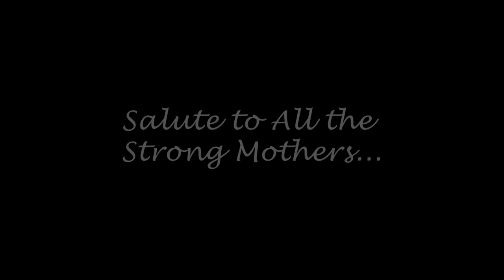Why Public Opinion and Bashers Don't Matter to Marjorie | A Strong Mother | Toni Talks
As we continue to honor mothers this month, I am so grateful to sit down with Ms. Marjorie Barretto. She became a mother at 19 and fought her way to be the strong woman and strong mother that she is today. We talked about forgiveness, dealing with pain, handling public scrutiny and the judgment her kids endured. So much wisdom from her, I learned a lot and I hope you will too.